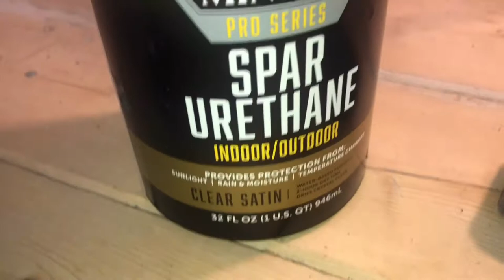DIY LIVE EDGE PLANT STAND (step by step)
Live edge wood is sooooo on TREND right now and I just love the natural look of them. For extra plant space try recreating this with just a few simple tools and supplies!